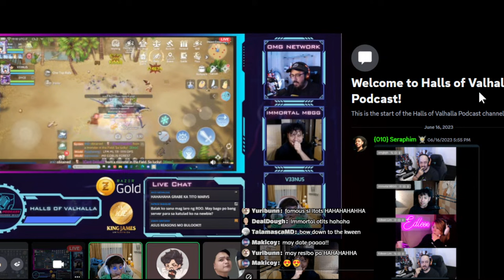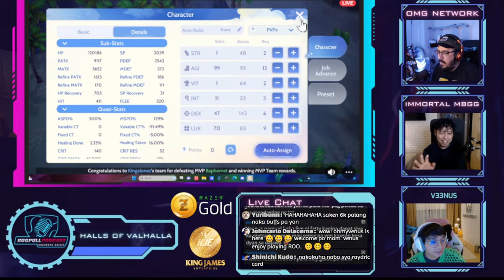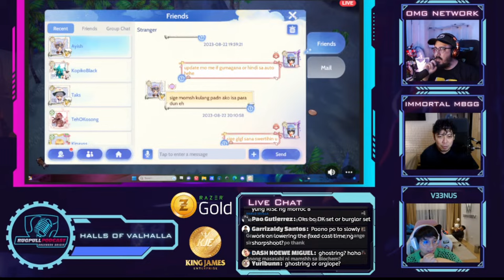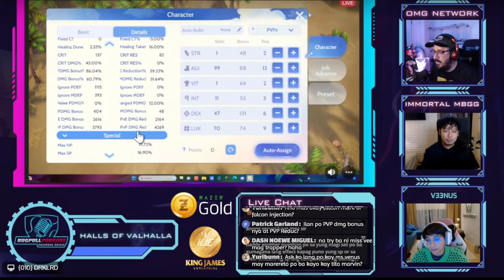ROO PODCAST EP.4 : OHMYV33NUS IS HERE!!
This Podcast is in cooperation with Rugpull Guild and OMG Network.
The things said in the video are purely opinions.
We would highly appreciate your comments and own opinions too.